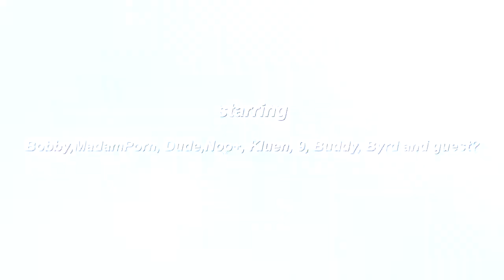BBS Ep. 22 The T25 Game July 21st 14, dance till drop and drip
T25 dance during lunch break, no lunch, everyone straight to Gym. Shoot by Macbook because I forgot my iPhone in the car today..